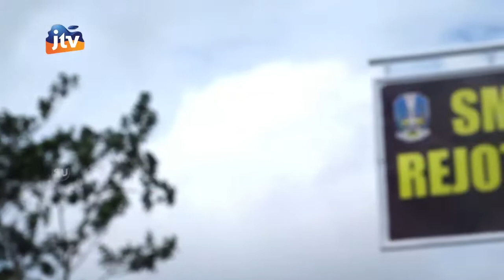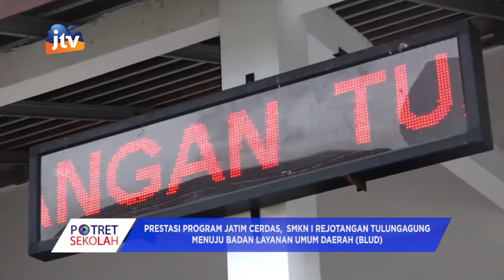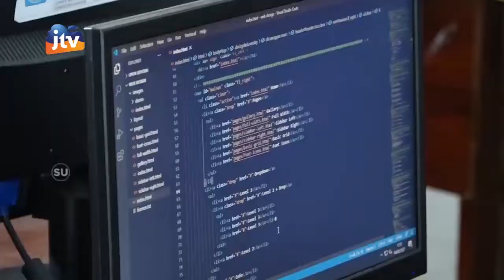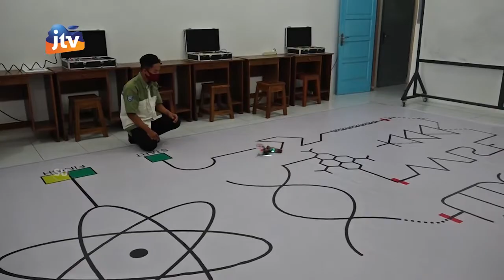Program Jatim Cerdas, SMKN I Rejotangan Tulungagung Menuju Badan Layanan Umum Daerah Seg 1/3